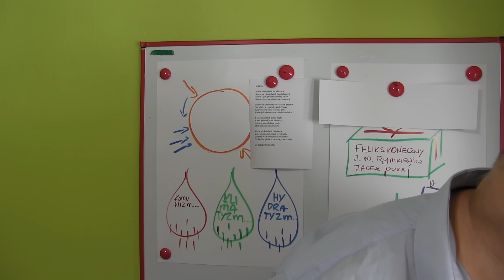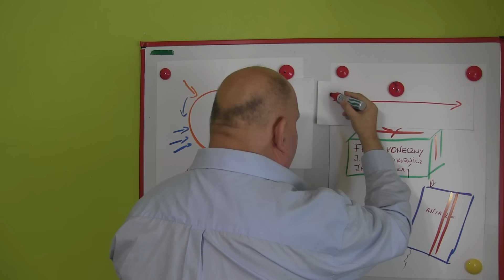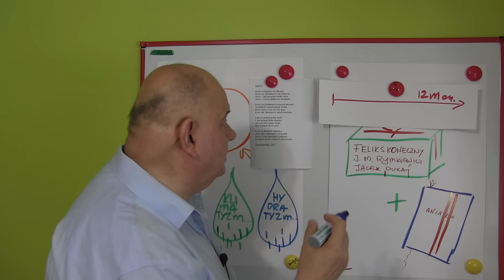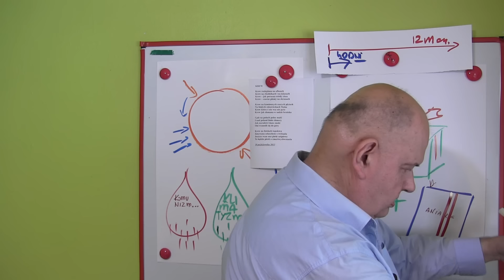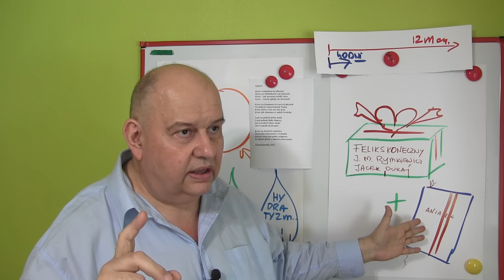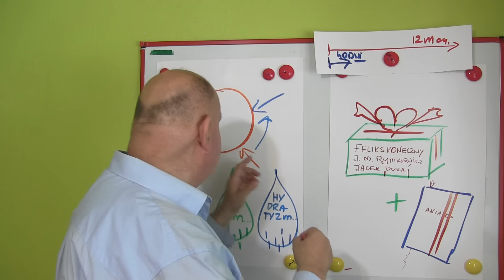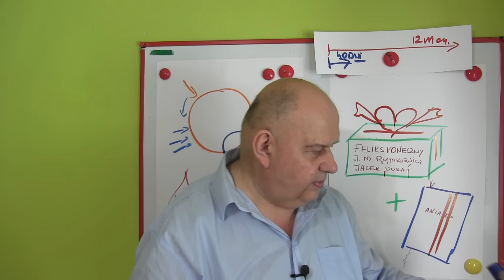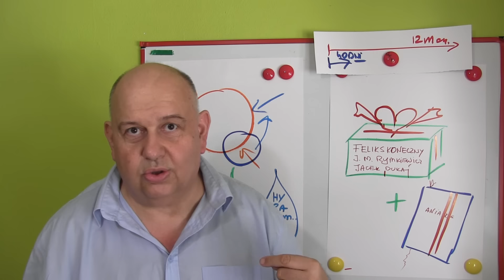Pomiędzy letargiem a maczetą jest jeszcze 16 328 kroków pośrednich....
Ten kanał możesz wesprzeć  bezpośrednio:Robert Fryczkowski BNP Paribas  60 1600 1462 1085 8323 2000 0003  z dopiskiem
Wsparcie. To mi bardzo pomaga w pracy!   Bardzo dziękuję!
Bardzo dziękuję za  lajki, za różne łapki i mądre komentarze!
(proszę nie niecierpliw się gdy nie odpowiem od razu...) najlepiej zaś kontaktować się SMS.